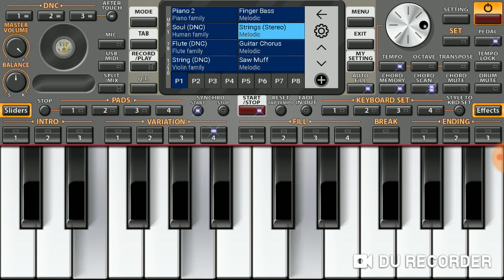МИХАИЛ КРУГ - ДАВАЙ ПОГОВОРИМ / MIKHAIL KRUG - DAVAY POGOVORIM Красивая Шикарная Хорошая музыка души